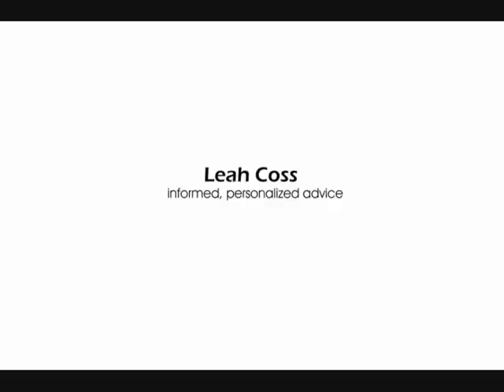How Do Mortgage Lenders Qualify Your Income?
How much do you make a year?

This is one of the first things a mortgage lender will ask and one of the top 3 things that they really care about on a mortgage application.

Why?

Because this is what is going to tell them how much you are worth. Sounds shallow and harsh but its a reality.

No one likes to be working pay check to pay check and the banks dont like making you live that lifestyle either. Morally it isn't good for PR but also, if you are walking that close to the edge every month then the chances of you missing payments becomes greater. If your cars engine konks out then you may have to skip your mortgage payment in order to get it fixed or you could get the flu for 4 days and take time off work which makes your short this month, and so on.

Basically, this situation isn't good for anyone so in order to prevent this, banks have different methods of qualifying your income.

So what do I mean by "Qualifying Your Income"? Why isn't it more cut and dry or why can't they just take your word for it? Well. One bad apple.

Anyway, each of us has a different pay structure at work that the bank needs to look at and derive their conclusions from. The tough part is, many of us have variable aspects to our earning. For example, my income fluctuates constantly throughout the year as I am full commission. I have no steady number that the banks can look at. Other people work hourly and sometimes they get overtime, sometimes not. Others are straight salary but every year they get a bonus of some kind. Then of course there are the self employed people who have a shaky line between what they make and what they REALLY make due to cash jobs and write offs.

So how do the banks pull a "safe" number that they can go off of with all of these variables kicking around?

Although as per usual, each mortgage lender is different, here is the general rule of thumb on how they qualify YOUR income as well as the paperwork that they will most likely require in order to verify the numbers and approve your application.

Straight Salary, No Commission, No Bonuses

This one is the easiest. What you made last year is guaranteed this year and the next.

What the lenders will require in order to verify this is a job letter (you can find examples on my as well as your most recent pay stub. On occasion they will want your last 2 pay stubs.

Hourly FULL Time

This as well is considered to be the same as a salaried person. However, just because you are working a consistent 40 hours a week does not make you full time. The banks will want it to be noted in your job letter that you are guaranteed full time hours.

In some union jobs there will only be 3 or 4 full time positions and everyone else is part time even though they work full time hours. Because these are not guaranteed hours the bank will still not qualify you as a full time employee.

As well, if you are a Full Time employee but work overtime on occasion then you now earn a variable amount and will want to refer to the sections below.

Salary Plus Commission or Bonuses, Hourly (part or full time) Plus Over Time, Full Commission, & other Variable Incomes

Now we are jumping into a variable position. Even if EVERY single year you make a $10k bonus the banks will still consider you a variable earner as this "bonus" is not guaranteed.

What they will require is your Line 150 on your tax return for the last 2 years and then they will average this off to get what they feel is a fair evaluation of your true earning potential.

If you have been working at your job for less than 2 years but before this job you worked in the same industry then your income from your last employer will also qualify and they will still take a 2 year average of your income to get a number.

The tricky part is if you have switched industries completely and have only been working in the new position with a new employer in a new industry for less than 2 years. In this case you may have difficulty finding a traditional lender to finance you and private or conventional funding might be the only way to get your deal done. Give me a call if you are in this situation.

**write up too long for youtube. for the remaining portion of the article